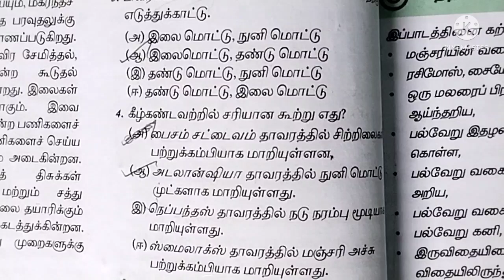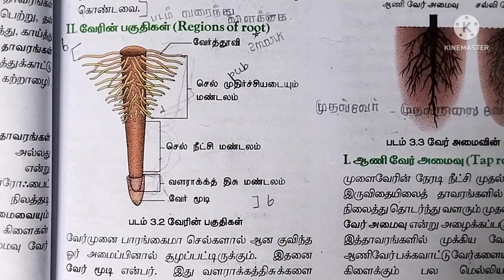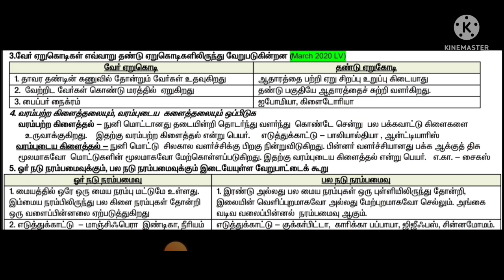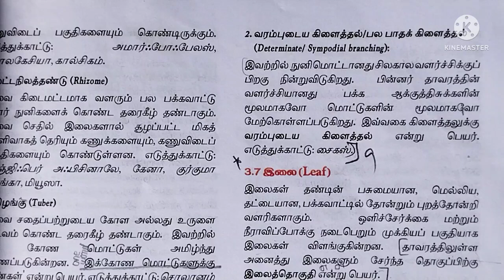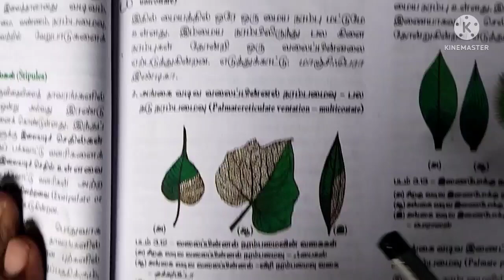TN 11th Bio Botany|Chapter 3|Book Back Question and Answer|tamil medium|உடல்ப் புற அமைப்பியல்